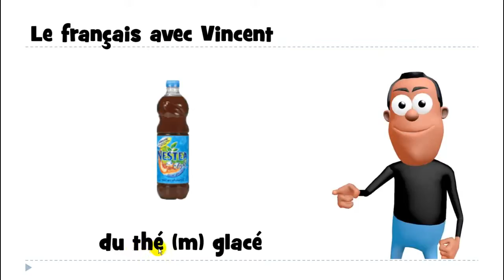1 mot par jour # du thé glacé